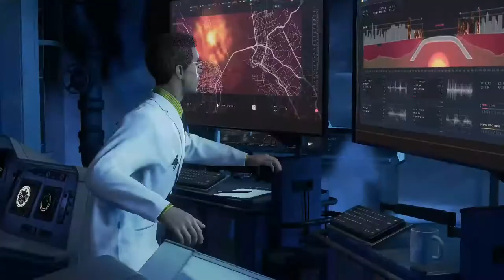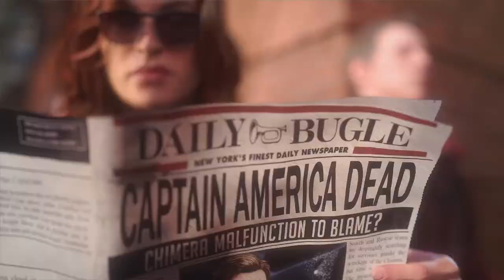Marvel Avengers - (1) The A Day